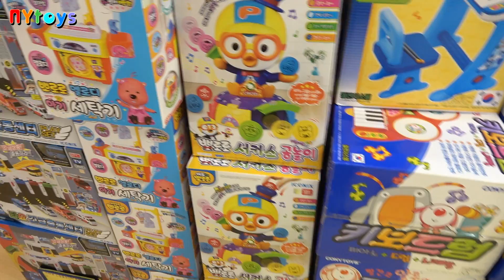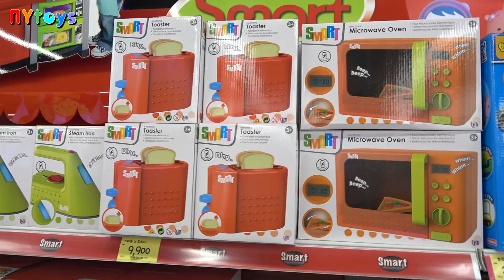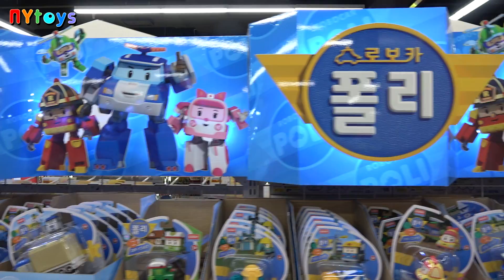토이저러스 장난감 쇼핑 놀이 뽀로로 카트 끌고 공룡 피규어 레고 블럭 블라인드팩 변신로봇 소꿉놀이 뉴욕이랑 놀자 NY Toys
토이저러스 장난감 쇼핑 놀이 뽀로로 카트 끌고 공룡 피규어 레고 블럭 블라인드팩 변신로봇 소꿉놀이 뉴욕이랑 놀자 NY Toys - 아이들이 재미있고 흥미롭게 볼 수 있는 영상이에요 :)

★ 재미있는 다른 영상 보기 ★

120개 음식 장보기 대결 꼬마버스 타요 자동차 뽀로로 카트 로 제한 시간내에 정해진 물건 담기 장난감 놀이

공룡 로봇 랍토르 3단 합체 썬더라이온 대결 블랙재규어 타이거볼트 지오메카 비스트가디언 변신로봇 장난감 놀이

에버랜드 매직 스윙 놀이 기구 볼 하우스 로봇 VR 라인프렌즈 스토어 헬로카봇 터닝메카드 헬로터닝샵 장난감 놀이

6살 뉴욕이 레이싱 코스터 도전!! 결과는? ㅎㅎ 에버랜드 스카이크루즈 퍼레이드 솜사탕 토마스 축제 기차 비눗방울 장난감 놀이

공룡 테마파크 다이노스타 스피노사우루스 파키케팔로사우루스 보고 공룡알 속에 들어가기 공룡 화석 클라이밍 놀이

두근두근 악어 룰렛 복불복 보드 게임 하고 말랑카우 요구르트 딸기 바나나 우유 초코 5가지 맛보기 장난감 놀이

마트 장보기 놀이 장난감 말랑카우 젤리 로보카 폴리 솜사탕 사고 농구놀이 번개맨 자동차 어린이 바이킹 놀이기구 타기

7가지 아이스크림 먹방 죠스 수박 통 아이스 쌍쌍바 와플 통팥 홈런볼 슈 아이스 인절미 통통 쿠키오

달콤한 아이스크림 가게 마트 장보기 장난감 놀이 제한된 시간에 미션 완료하고 초콜릿 보상 받기

타요 찻길놀이 움직이는 꼬마버스 타요 자동차 장난감 놀이 언덕과 정류장 비행기 빙글빙글 문 통과해요

★ 재미있는 영상 모아 보기 ★

★ 뉴욕이랑 놀자 SNS 등등 ★

'뉴욕이랑 놀자' 키즈 채널은 장난감, 놀이, 챌린지, 실험, 먹방 등 뉴욕이와 아빠가 함께 찍은 재미있는 영상들을 올리는 곳이에요.
자주 놀러와 주시고 '구독'과 '좋아요'로 응원 많이 해주세요 ^0^